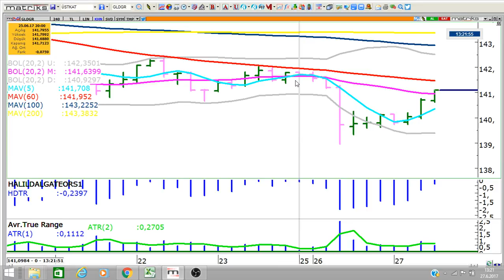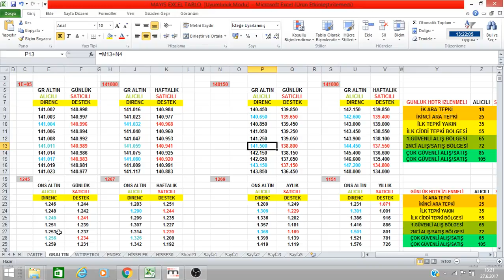GRAM ALTIN VE ONS ALTIN DÜŞÜŞ BİTTİ Mİ YÜKSELİŞ BAŞLAR MI ?